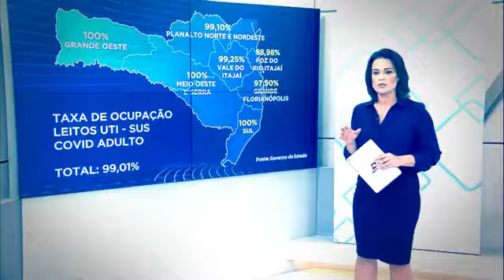Série Retratos Pandemia 2020 EP08 - Linha de frente de combate à Covid 19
Assunto: Série Retratos Pandemia 2020. Baseado no livro homônimo escrito e organizado por Luiz Alberto Silveira e publicado pela Vitelli Publisher.
Episódio 08: Linha de frente de combate à Covid 19
Programa: Balanço Geral
Apresentação: Alexandre Mendonça
Emissora: NDtv
Cidade: Florianópolis
Data: 2021
Duração: 05:28